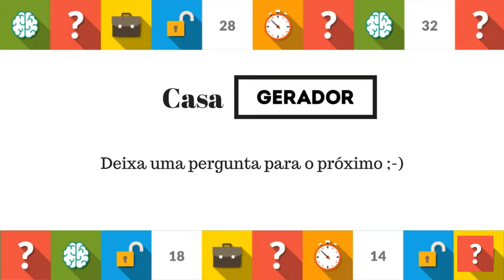Pergunta da Sorte com Custódia Gallego - Casa Gerador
A Pergunta da Sorte é a nova crónica do Gerador. A quarta entrevistada foi a atriz Custódia Gallego. Este é o vídeo da última casa do jogo, a casa Gerador, em que ela teve de deixar uma pergunta para o próximo entrevistado e responde à do anterior ;-)